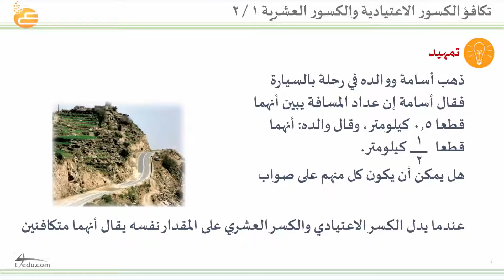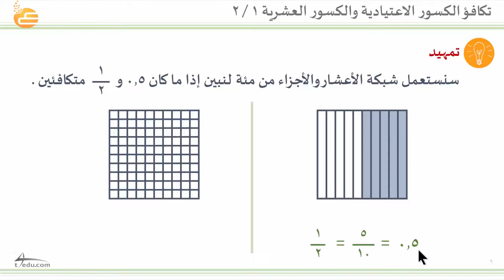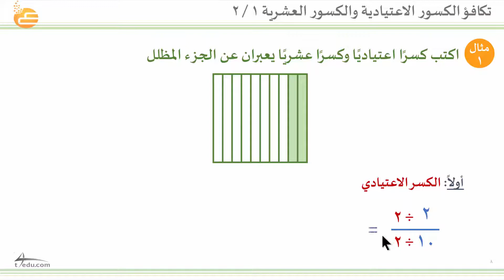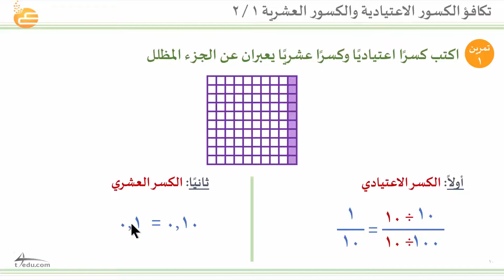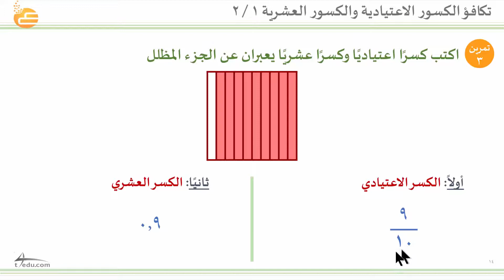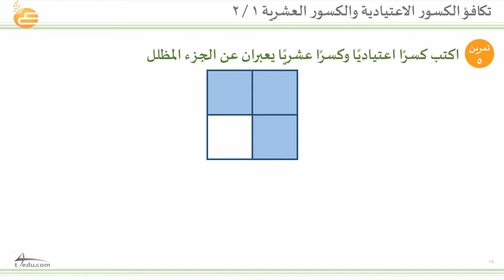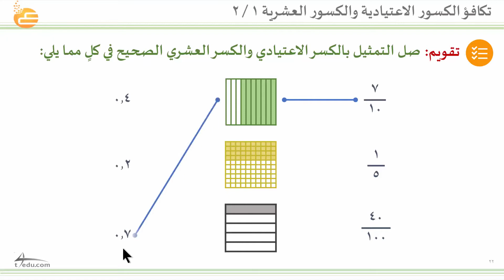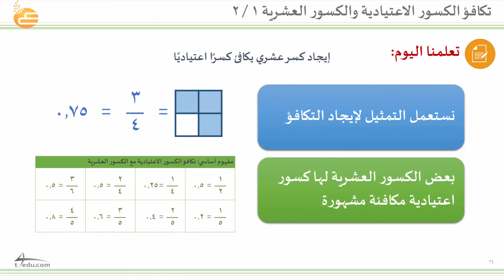تكافؤ الكسور الاعتيادية والكسور العشرية 1-2